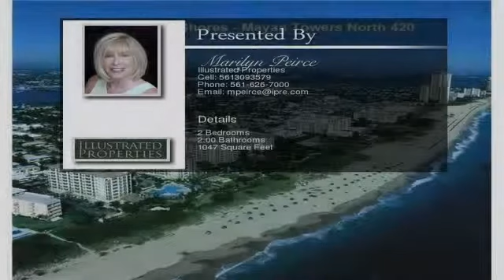145 S Ocean Avenue Palm Beach Shores FL 33404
Lovely renovated 2BR-2BA with western exposures over beautiful city of Palm Beach Shores. Seasonal lease for 2015 3 or 4 month lease. Updates include kitchen renovations, new ceilings, custom wood cabinets, stainless steel appliances, granite countertops, crown molding, 5 ceiling fans, opened kitchen wall to dining/living area, granite desk areas on east wall. Living areas have 20''x 20'' ceramic tiles set on the diagonal, both BR's have new carpets, knockdown ceilings, hurricane proof sliding doors and shutters on balcony, master and guest BR. New bathroom cabinets and fixtures and new shower doors. King bed in master BR and Full Bed in Guest BR. Covered parking under building. Enjoy the beautiful Palm Beach Shores beaches and walk to area restaurants, shops and Sailfish Marina events.